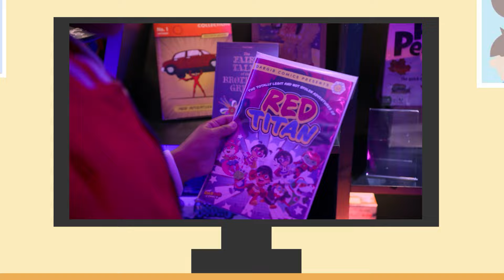Roys Bedoys Reacts to Ryan's World Movie Trailer and Faces Existential Crisis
It's always story time with children's books at Woohoo Storytime!